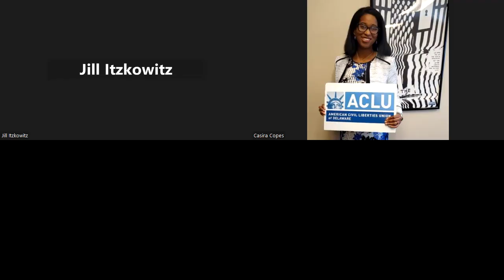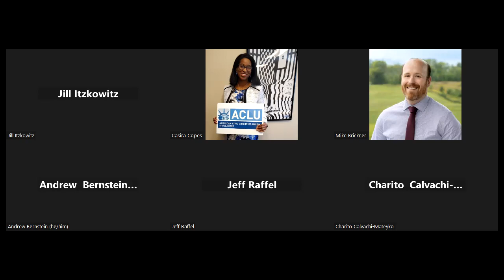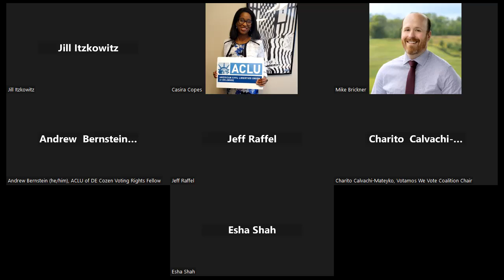Every Vote Counts Campaign Launch Press Conference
At the ACLU of Delaware, we believe that all who wish to vote should be able to do so.

That’s why we are pushing back against attacks on voting rights by launching Every Vote Counts, a multi-year effort to amend Delaware's constitution, bring our state into the 21st century, and ensure Delaware becomes a beacon of democracy and strong voter engagement.